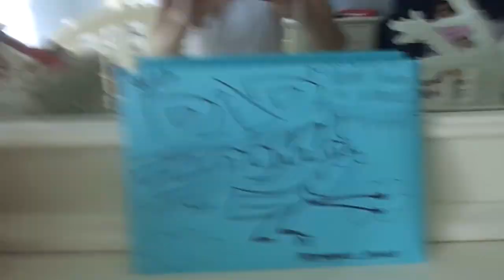montauk vlog day 2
❀open this for more nicole❀

❥video schedule

every friday or saturday

Any video requests♛

DM me, comment in a video, or write to me on twitter

About me♡

My name: Nicole

 I use to film: Sony cyber shot dsc w730

What I use to edit: iMovie

Age: 13